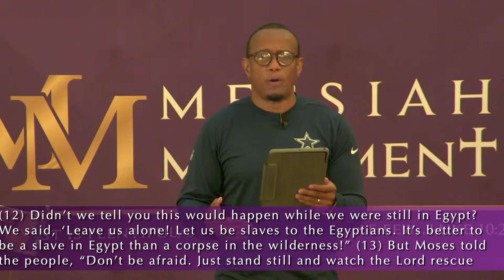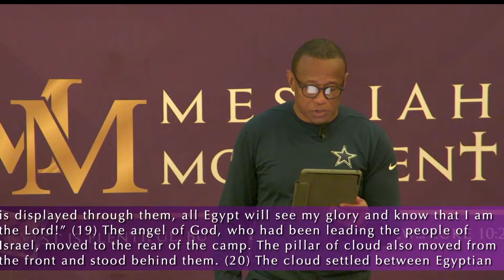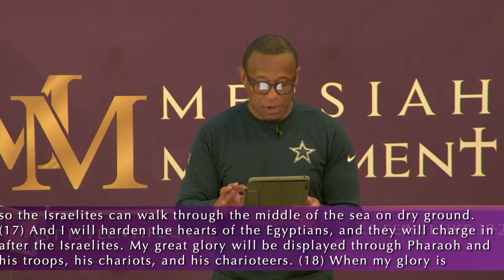The Extra Point - Exodus 14:10-22 (NLT) | Rev. Dana P. Owens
This is the Messiah Movement at Messiah Baptist Church in East Orange, NJ. Join us for our Sunday Service, Sept. 12, 2021. The sermon title "The Extra Point" is based on the scripture from Exodus 14:10-22 (NLT).